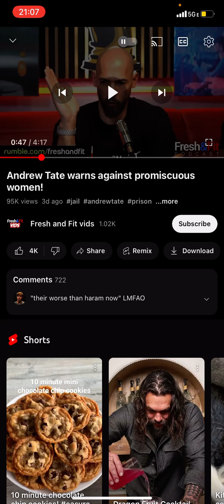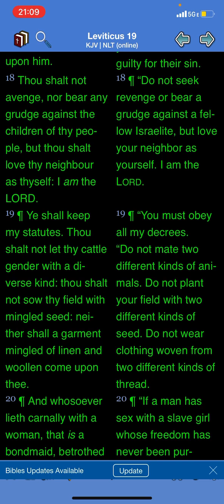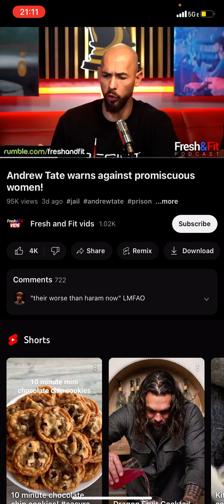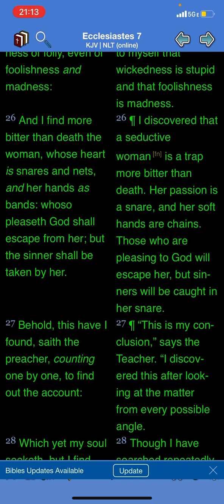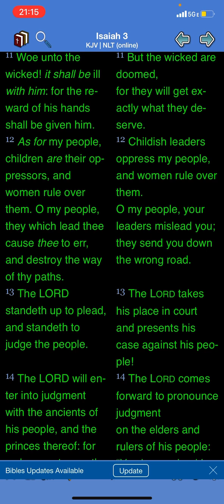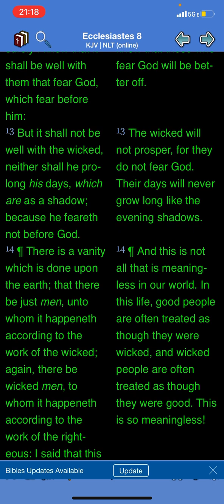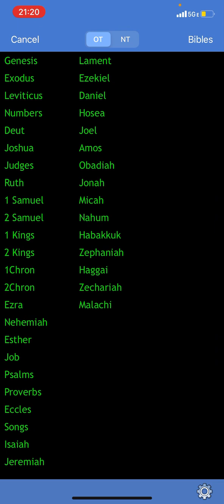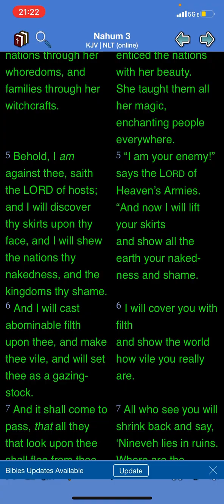Andrew Tate speaking what’s been in the Bible from the beginning